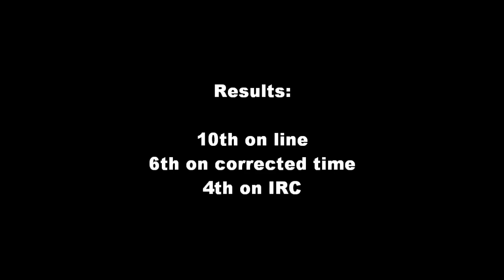coastal classic & delivery.wmv